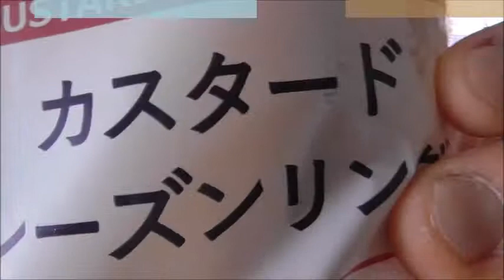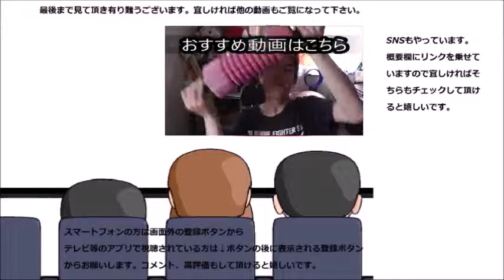フジパン カスタードレーズンリングを食べてみましたが予想以上に……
フジパン　カスタードレーズンリングを食べてみました。食べていました……が、これは～何て言ったらいいのでしょうか？